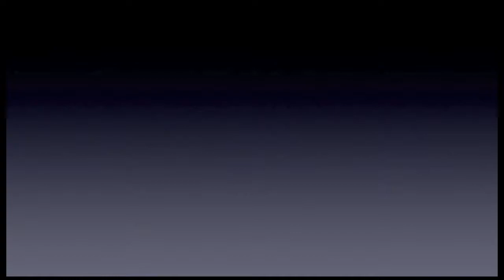Tiffany Interview - "Mega Piranha"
We caught up with singer/actress Tiffany at the 2010 San Diego Comic Con to discuss the Syfy movie "Mega Piranha" and her grudge match versus Debbie Gibson.